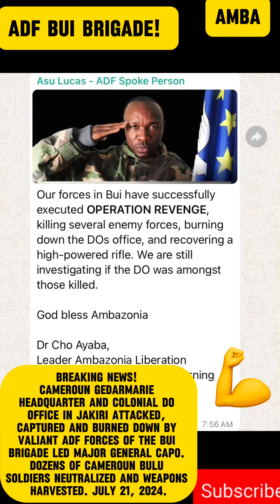Flash News Cameroun Army barrack and colonial DO office in Jakiri captured burned down by ADF forces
Breaking News!
Cameroun Gedarmarie Headquarter and colonial DO office in Jakiri attacked, captured and burned down by valiant ADF forces of the Bui Brigade led Major General Capo. Dozens of Cameroun Bulu soldiers
neutralized and weapons harvested. July 21, 2024.